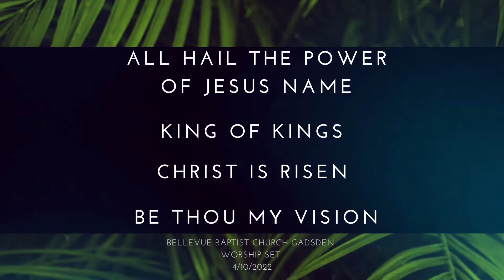Worship Warm Up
Holy Week begins Sunday!

Join us this week as we celebrate Palm Sunday and prepare our hearts for Easter Weekend. We hope to see you and your family at Bellevue Gadsden this Sunday morning!

Sunday School - 9:30a
Worship Service - 10:45a